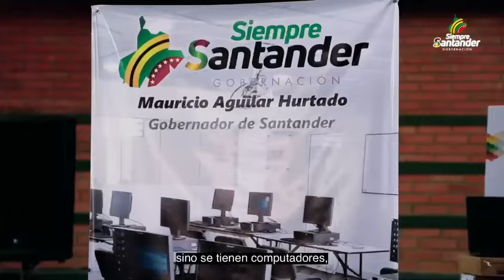¡Más herramientas tecnológicas y conectividad: es calidad educativa! | Gobernación de Santander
Pusimos en marcha el Plan de Conectividad educativa con el que se instalarán zonas WiFi, centros digitales, aulas virtuales, y computadores para los jóvenes del departamento.  ⬇️